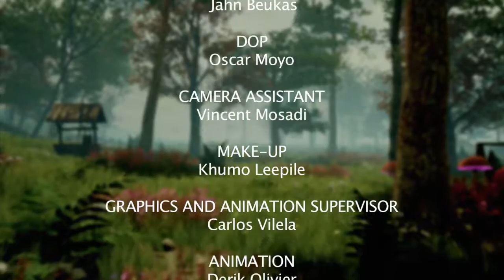The Magical World of Luna Belle Ep 31 English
What is a family tree? That is what Luna Belle wants to know. Her friends from the woodlands help her work this out through their own recipe of fun and madness. Catch The Magical World of Luna Belle every Monday at 09:30 on SABC 2.“